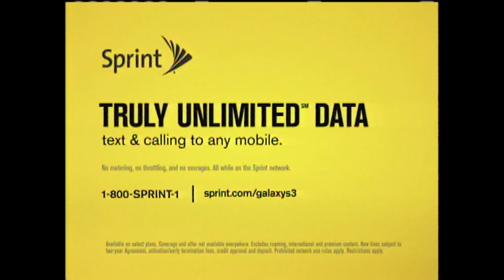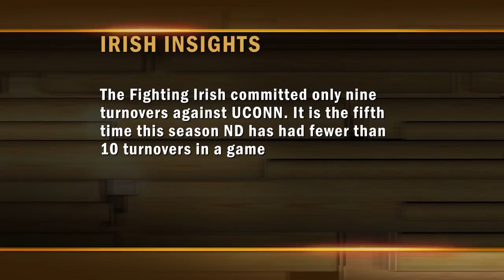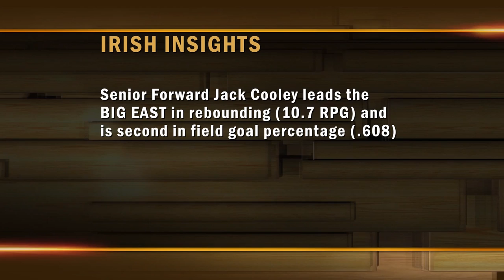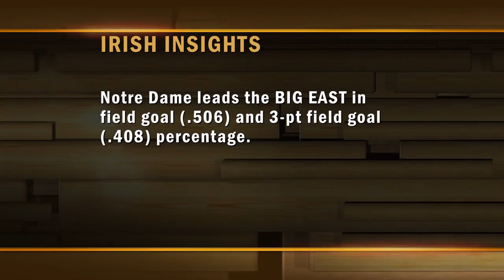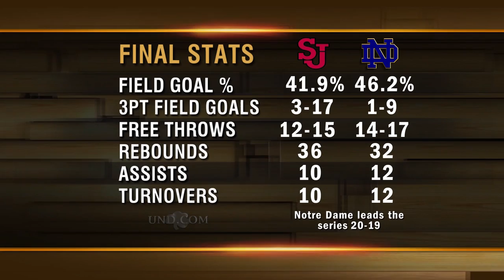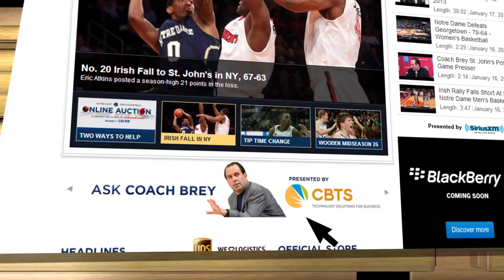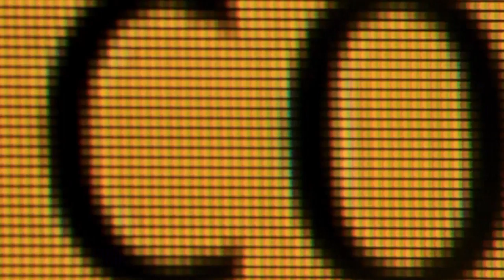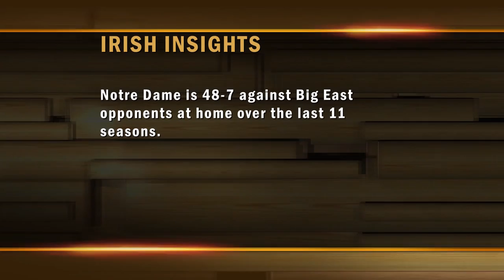2012-13 Inside Notre Dame Basketball #5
Inside Notre Dame Basketball show #5 talks takes you inside the Notre Dame basketball program as the Irish continue on the grueling path in the BIG EAST Conference.